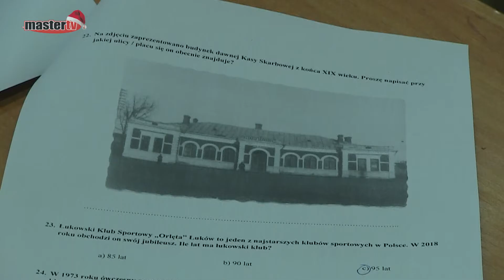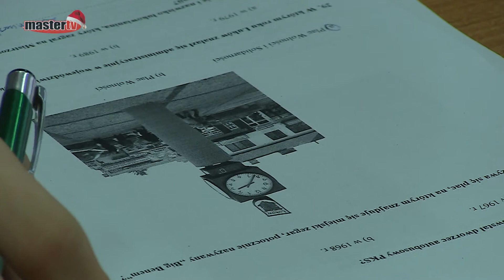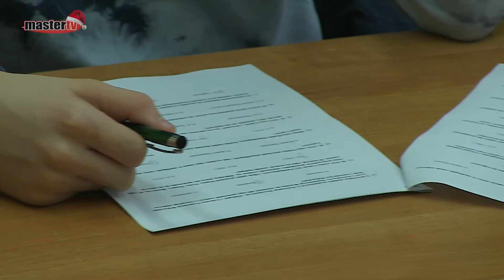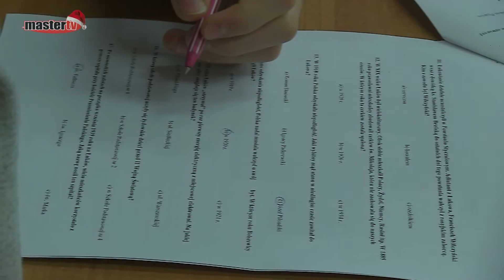MASTER TV ŁUKÓW - Test wiedzy o Łukowie